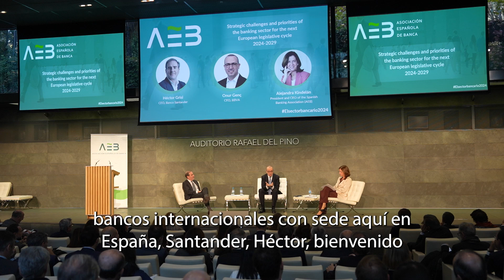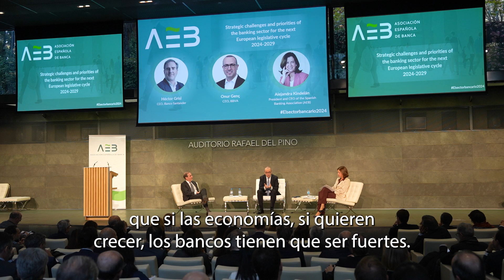Los consejeros delegados de Santander y BBVA hablan de los retos y prioridades de la banca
Los consejeros delegados de Santander, Hector Grisi, y de BBVA, Onur Genç, hablan con la presidenta de la AEB, Alejandra Kindelán, de los grandes desafíos y de las prioridades estratégicas del sector bancario en los próximos años.

En un encuentro organizado por la Asociación Española de Banca (AEB), nos explican qué regulación es necesaria para impulsar el crecimiento económico y social, y qué papel van a desempeñar los bancos en las grandes transformaciones verde y digital que afronta la humanidad.